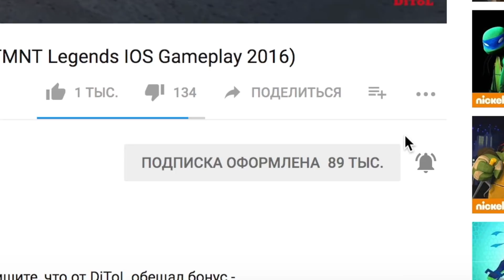Черепашки-Ниндзя: Легенды - КОСМИЧЕСКИЕ СТРАННОСТИ (TMNT Legends UPDATE X)